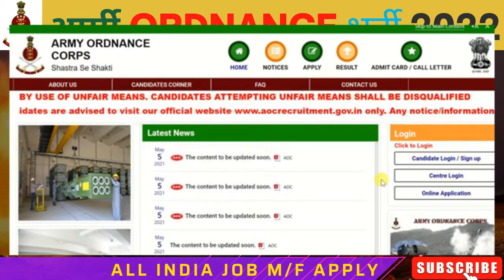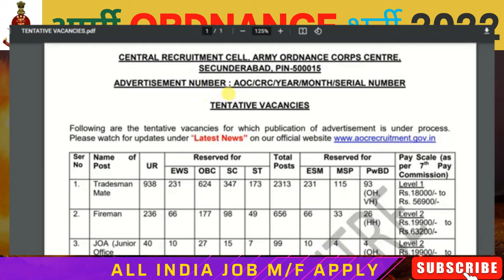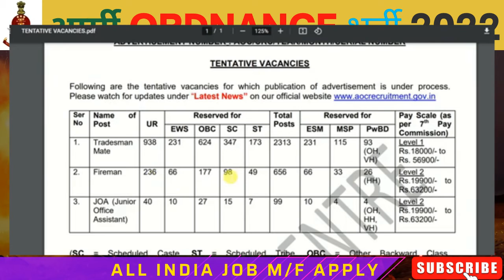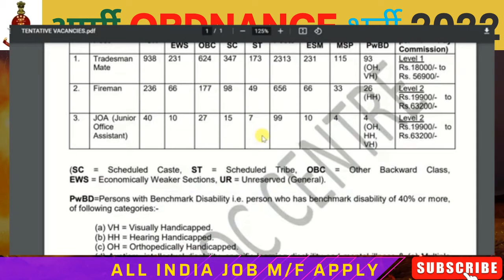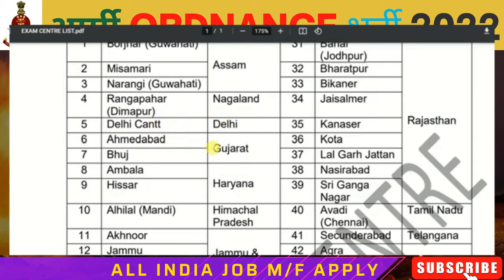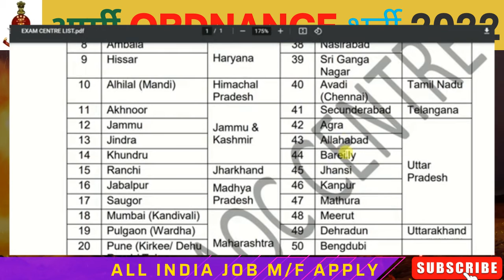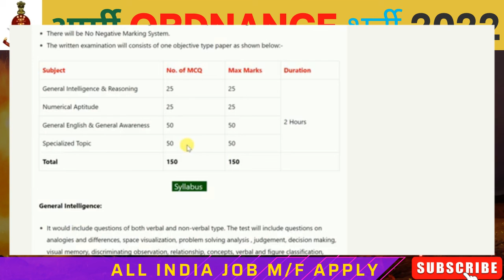Army Ordnance Corps AOC Recruitment 2022 Notification Online Form for 3068 Post | Army Ordnance Corp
वायुसेनाभर्ती 2022
# 10th,12thpassjob
Homeguardrecruitment 2022
RPF Recruitment 2022
no exam
forest guard
forester ranger
DRDO job